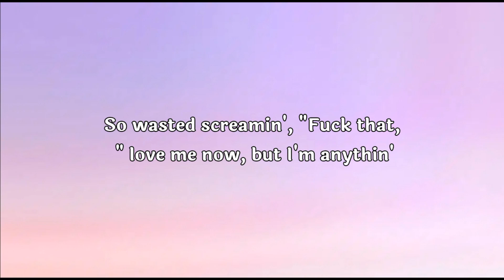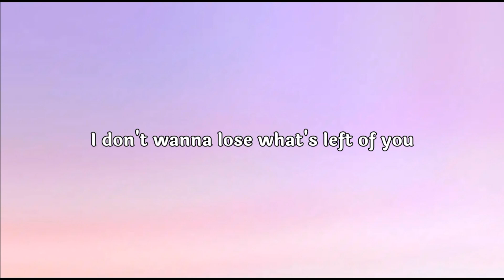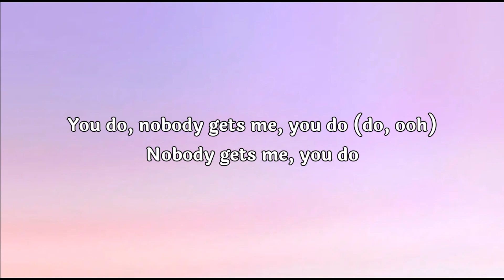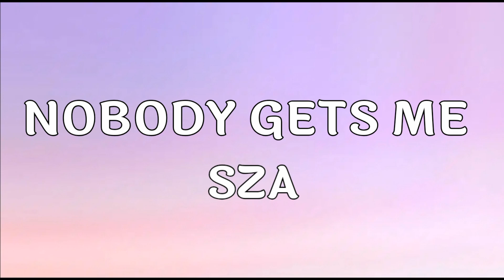NOBODY GETS ME _ SZA _ LYRICS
HASTAGE
🎤 Lyrics: SZA - Nobody Gets Me

[Verse 1]
So wasted, screamin', "F*** that"

[Chorus]
You do
Nobody gets me, you do (Do)
You do
Nobody gets me, you do
You do

[Verse 2]
Took me out to the ballet
You proposеd, I went on the road
You was feelin' empty so you lеft me

[Outro]
You do